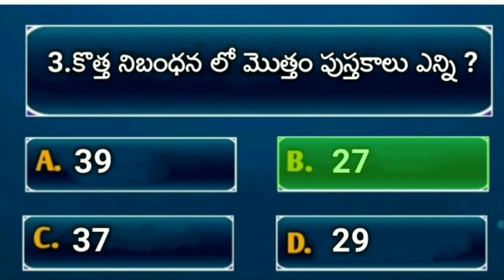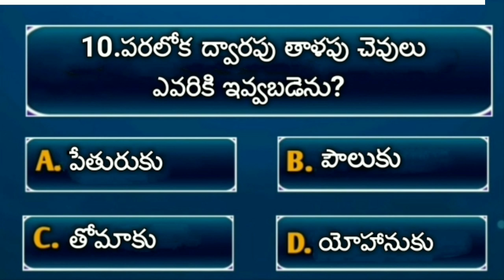Bible quiz in telugu | telugu bible questions and ansers